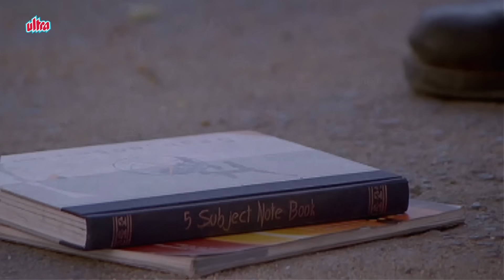काहे सेहला रही हो? Graduate समझके हमपे लाइन मार रही है क्या😝 Vijay Raaz Comedy | Run | लोटपोट कॉमेडी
Hilarious Comedy Scene of Vijay Raaz from Movie: Run (2004)

Dive into the rib-tickling world of "Run" (2004) with these iconic comedy scenes featuring the legendary Vijay Raaz! This Bollywood gem, directed by Jeeva and produced by Boney Kapoor and Sridevi, showcases Vijay Raaz at his comedic best. Watch as he brings laughter to every frame with his impeccable timing and hilarious antics. Relive the unforgettable "Kauwa Biryani" scene, where Vijay Raaz's character hilariously mistakes crow meat for chicken, delivering the classic line, "Yeh kaunsi biryani hai?" The film stars Abhishek Bachchan and Bhoomika Chawla in the lead roles, with a memorable soundtrack composed by Vidyasagar. Whether you're looking for a hearty laugh or just want to relive some classic comedy moments, these scenes are sure to leave you in splits!

फिल्म रन (2004) से विजय राज के मजेदार कॉमेडी सीन

"रन" (2004) की दुनिया में विजय राज के इन मशहूर कॉमेडी सीन्स के साथ प्रवेश करें! इस बॉलीवुड रत्न को जीव द्वारा निर्देशित किया गया है और बोनी कपूर और श्रीदेवी द्वारा निर्मित किया गया है। फिल्म में अभिषेक बच्चन और भूमिका चावला मुख्य भूमिकाओं में हैं, और इसका यादगार साउंडट्रैक विद्यसागर द्वारा रचित है। विजय राज अपनी बेमिसाल टाइमिंग और मजेदार हरकतों के साथ हर फ्रेम में हंसी का तड़का लगाते हैं। अविस्मरणीय "कौवा बिरयानी" सीन को फिर से जीएं, जहां विजय राज का किरदार कौवे के मांस को चिकन समझकर मजाकिया अंदाज में पूछता है, "ये कौनसी बिरयानी है?" चाहे आपको जोरदार हंसी चाहिए या बस कुछ क्लासिक कॉमेडी पलों को फिर से जीना चाहते हैं, ये सीन निश्चित रूप से आपको हंसते-हंसते लोटपोट कर देंगे!

Enjoy and share the laughter!

Movie: Run (2004)
Cast: Vijay Raaz, Abhishek Bachchan, Bhumika Chawla, Mahesh Manjrekar, Mukesh Rishi.
Director: Jeeva
Producer: Boney Kapoor, Sridevi, Surinder Kapoor